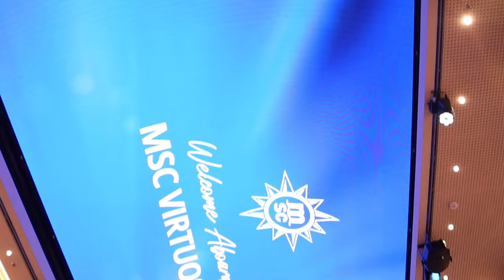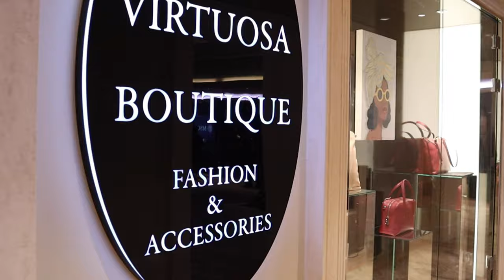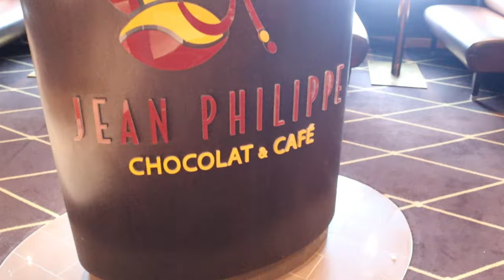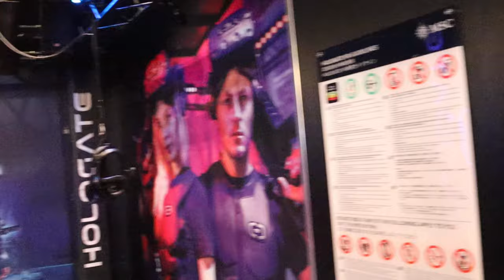We toured the MSC Virtuosa || Cabin tours || Ship with a mall || Luxury cruises || SA YouTuber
We were so thrilled to be invited for the crest exchange on board the MSC Virtuosa. It has been years since we have boarded a cruise liner and we were blown away.
We hope you enjoy the visit with us as we explored the luxury ship and we have tours of every type of cabin available.